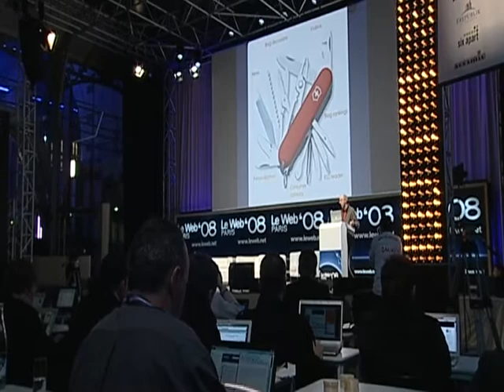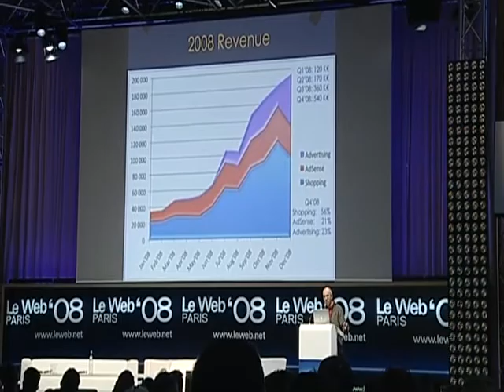LeWeb'08: Pierre Chappaz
Pierre Chappaz, CEO, Wikio
DAY 1- DEC9,2008